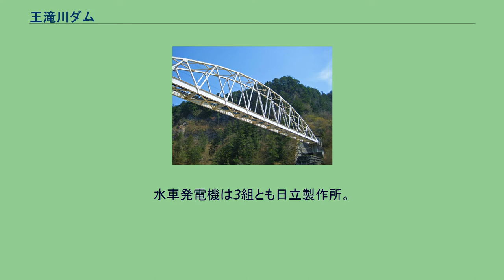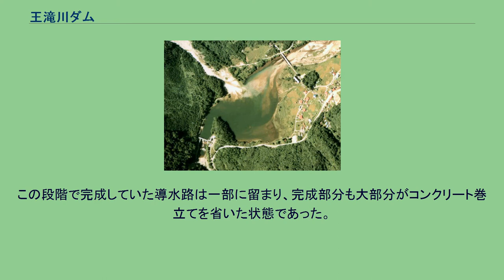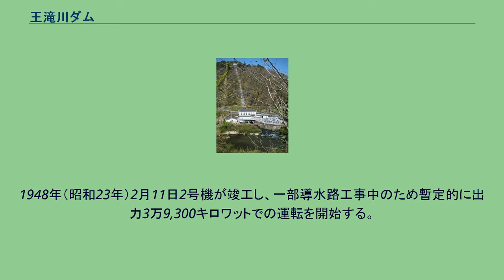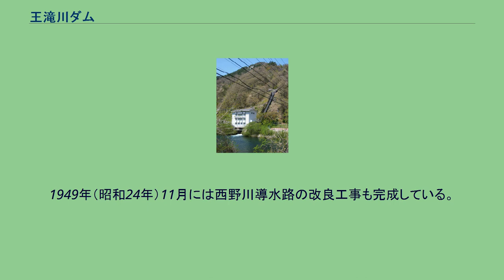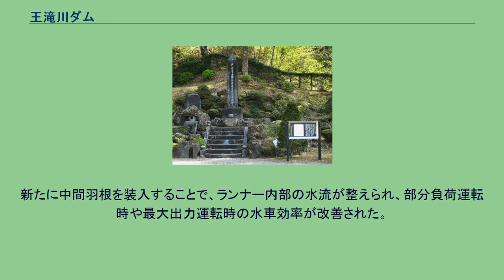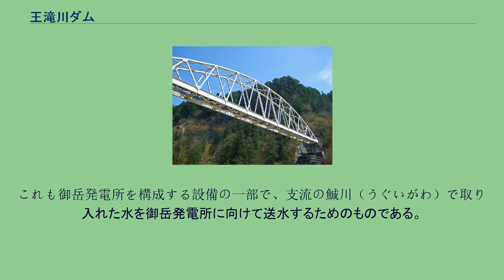王滝川ダム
王滝川ダム（おうたきがわダム、おおたきがわダム）は、長野県木曽郡王滝村に位置する、木曽川水系王滝川に建設されたダムである。
関西電力株式会社が保有する水力発電用ダムであり、御岳発電所（おんたけはつでんしょ、出力6万8,600キロワット）の取水ダムとして機能する。
王滝川ダムは、木曽川支流の王滝川を横断する形で築造されたダムである。
三浦ダムの下流、牧尾ダムの上流に位置する。
形式は越流型重力式コンクリートダム。
ダムの堤高（基礎岩盤からの高さ）は18.2メートル、堤頂長（頂上部長さ）は80.0メートル、堤体積（堤体の体積）は1万153立方メートル。
ダムには洪水吐としてラジアルゲートが3門並ぶ。
ダムによって形成される調整池は湛水面積0.1平方キロメートル・総貯水量は58万9,200立方メートルで、そのうち満水位標高1,044.0メートルから1.6メートル以内の有効貯水量は20万9,400立方メートルに及ぶ（数字は2008年3月末時点）。
御岳発電所1・2号機建屋 下流側にある御岳発電所3号機建屋 王滝川ダムから取水する御岳発電所は、牧尾ダムよりもさらに下流の木曽町三岳（旧・三岳村）に位置する（ 北緯35度50分40.5秒 東経137度36分53.5秒 / 北緯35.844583度 東経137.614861度 / 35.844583; 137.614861 (御岳発電所)）。
最大使用水量34.34立方メートル毎秒、有効落差229.00メートル（1・2号機）または229.21メートル（3号機）にて最大6万8,600キロワットを発電する。
御岳発電所は長い導水路によって落差を得る点が特徴であり、その総延長は34.2キロメートルに及ぶ。
導水路は王滝川ダムを起点に王滝川左岸側を通って発電所へ至るもの、鯎川（うぐいがわ）堰堤を起点に王滝川導水路へと合流するもの、末川堰堤を起点に西野川右岸側を通って発電所へ至るもの、の3路線からなる。
導水路途中の計17地点でも渓流取水を行うため、取水ダム・取水堰は以下の20地点に及ぶ。
発電所は王滝川と支流西野川の合流点手前に位置する。
上部水槽は1か所のみだが水圧鉄管が二手に分かれており、1・2号水車発電機と3号水車発電機は設置場所が異なる（3号機の方が西野川合流点寄りに立地）。
水圧鉄管の長さは356メートルまたは491メートル。
また上部水槽からは西野川に向かって余水路が伸びる。
水車発電機は3組とも日立製作所。
水車は立軸単輪単流渦巻フランシス水車を採用し、発電機は容量2万5,000キロボルトアンペアのものを備える。
周波数は50ヘルツ・60ヘルツの相応に対応する。
御岳発電所の下流にある常盤ダム 大井発電所など木曽川開発を手掛けた大正・昭和戦前期の大手電力会社大同電力は、王滝川における水力開発も計画し、1925年（大正14年）4月に王滝川にて3地点の水利権を獲得した。
だが実際の開発は遅く、1930年代までの進展は、最下流部が木曽川本川の「寝覚」地点に組み入れられて1938年（昭和13年）に竣工したのに留まり、他は未着手であった。
大同電力では王滝川の開発計画を見直し、1925年に水利権を得た「王滝川第二」「西野川」両地点を中心に、水利権出願中の付近水力地点を合同して「御岳（御嶽）」地点とし、出力6万4,100キロワットの発電所を建設する計画を立てていた。
1939年（昭和14年）の電力国家管理実施によって国策電力会社日本発送電によって開発されることとなり、下流の常盤発電所が1941年（昭和16年）7月に完成した後、逓信大臣より日本発送電に対して1941年12年に御岳発電所建設準備命令、翌1942年（昭和17年）10月30日に同建設命令がそれぞれ発令された。
その後同年11月24日付で水利権許可、翌1943年（昭和18年）1月12日付で工事実施認可が下りた。
建設命令では第1期工事として最大出力4万4,000キロワットの設備を1944年（昭和19年）11月末までに竣工させるよう求められた。
太平洋戦争中のため労力・資材の不足に悩まされたが、竣工期日半年後の1945年（昭和20年）6月30日より1号機のみ、出力2万2,200キロワットにて御岳発電所の運転を開始した。
この段階で完成していた導水路は一部に留まり、完成部分も大部分がコンクリート巻立てを省いた状態であった。
作家の野添憲治によると、戦時下の工事では請負業者鹿島組・間組・飛島組によって...